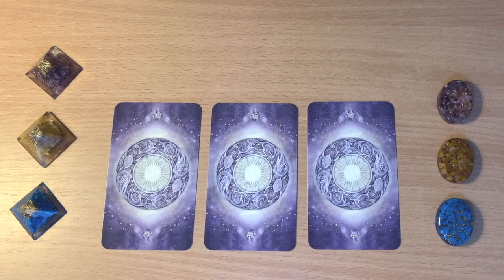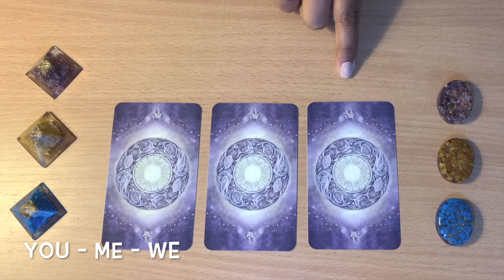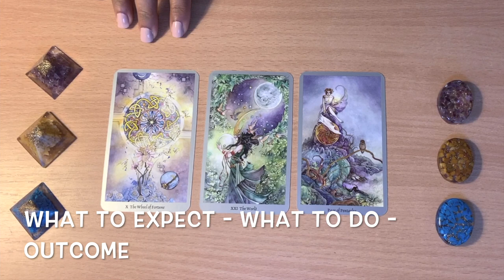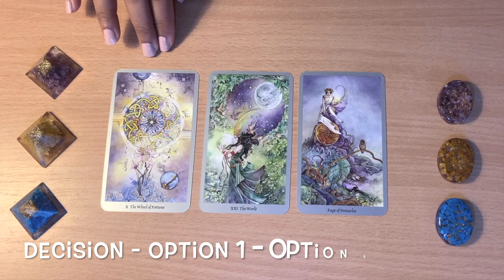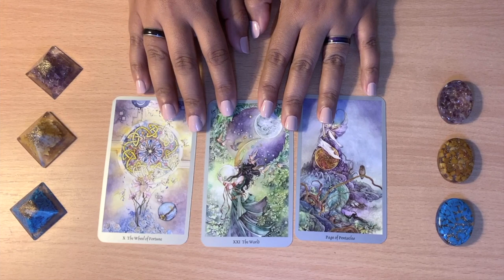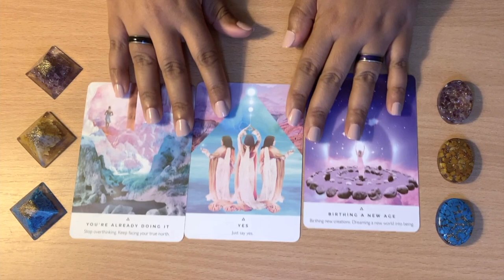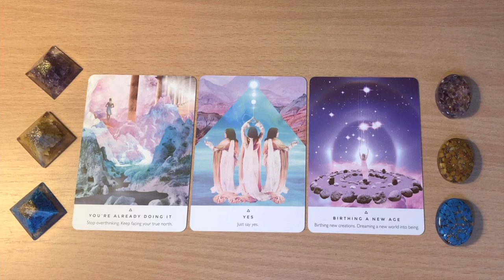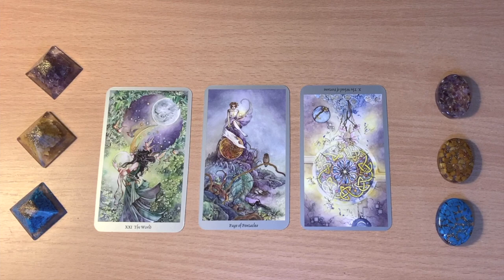✨12 EASY 3 CARDS TAROT SPREAD IDEAS!! 🎴Beginner Friendly!!✨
In this video, I'm showing you 12 easy 3 cards spread ideas for beginners or not. These are in no the only ways to do the spreads, just some ideas. Hope you enjoy.